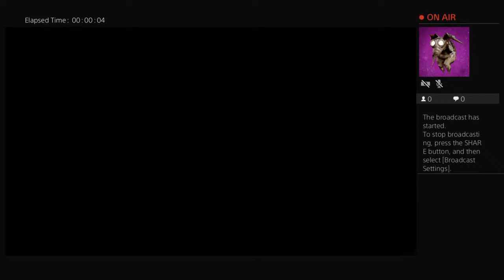GALVITRON721's Live PS4 Broadcast